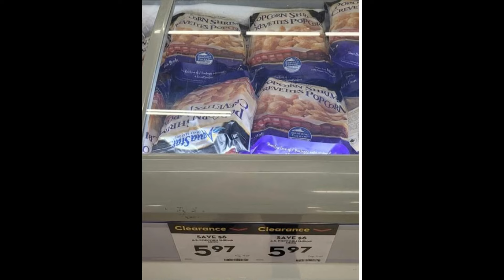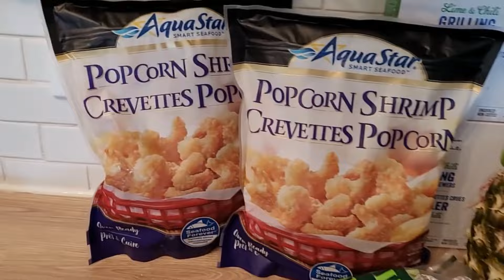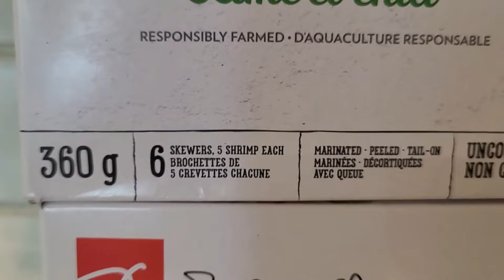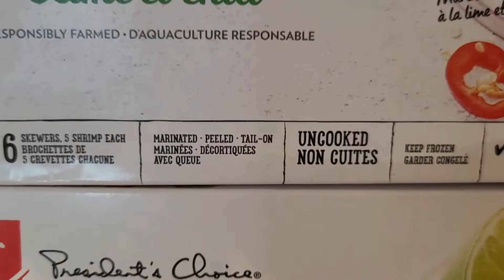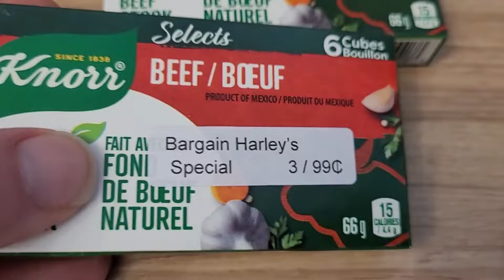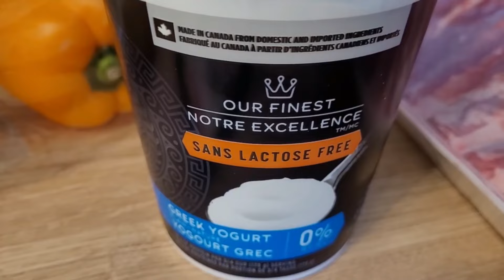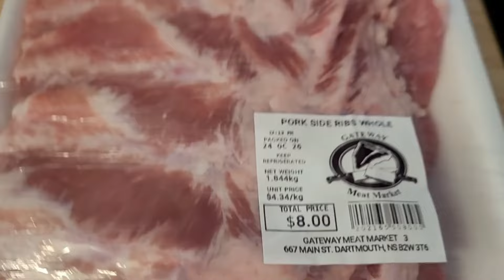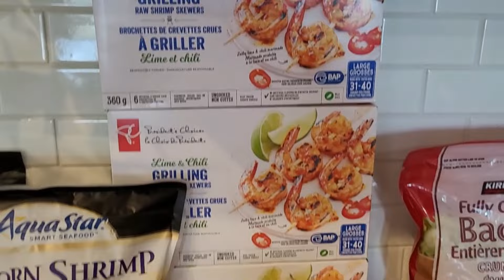$84.61 Frugal Weekly Grocery Haul for 2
This week we concentrated on stocking up some items in the pantry/freezer.
We even had some thought forward to the Holidays.
I am compiling questions for an upcoming Q&A video. So put your thinking caps on. We're also considering starting a new challenge and if so, what that would look like. One person, two person, budget per person, what might be free items to start. Let us know your thoughts.